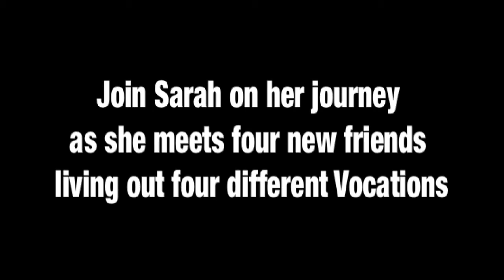Sarah Bauer: Vocation Intro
Sarah prepares to meet four new friends living out of different vocations.